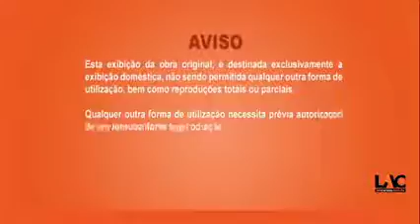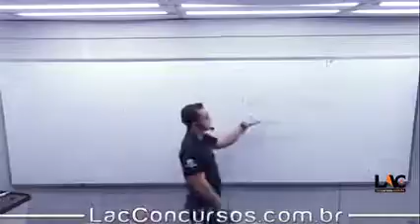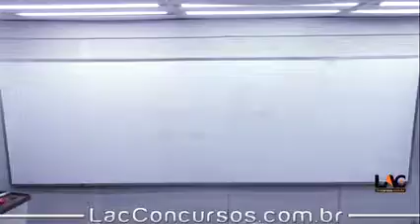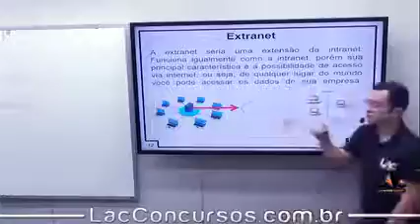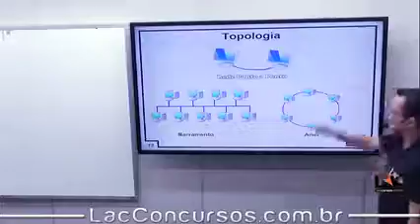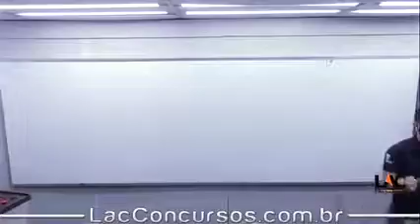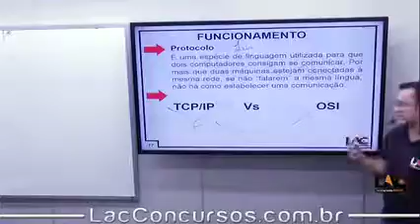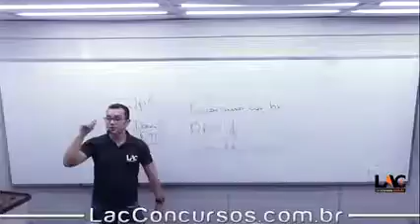12230 Informática - Aula 24 - SME - Presencial - 23/08/2019 - Parte 1